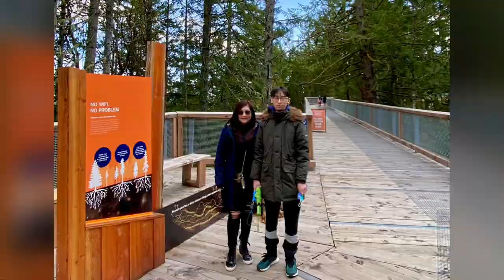March 17, 2023